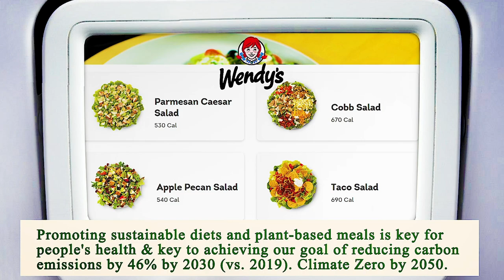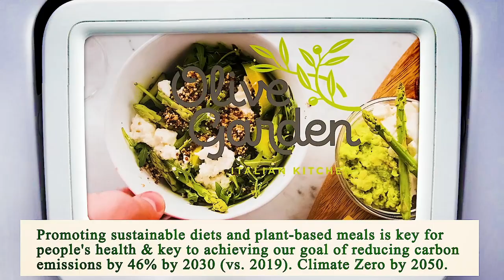Nearest Restaurant to Me Chicago 60603 IL, Cook County, Illinois, United States